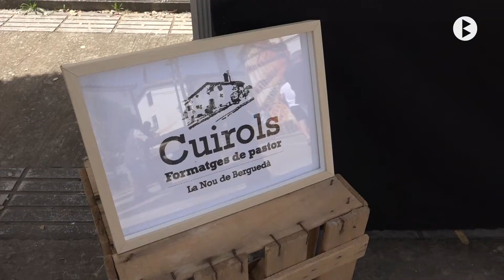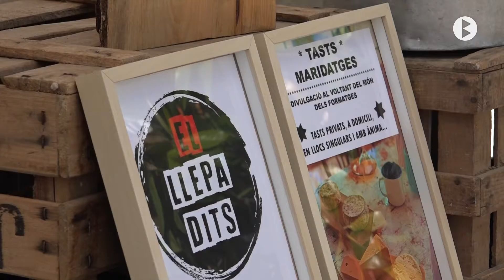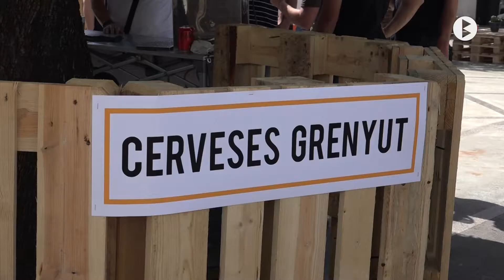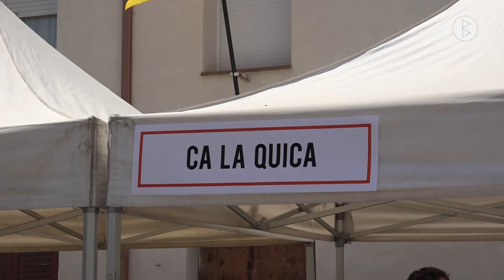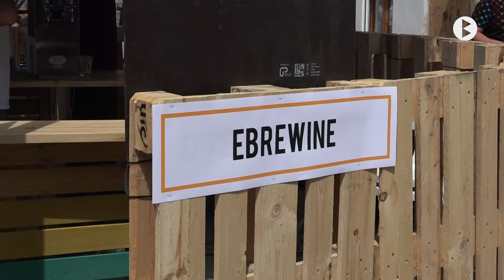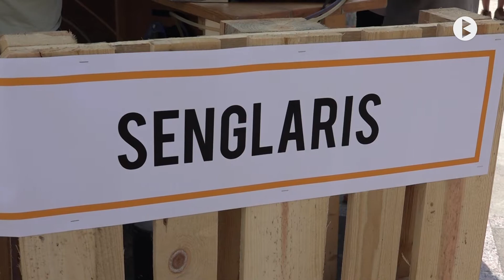L'Ametlla de Merola , Vieer Fest 2022 - 1a part.